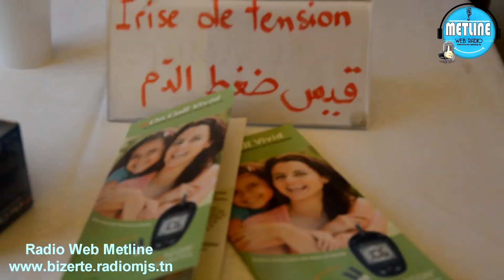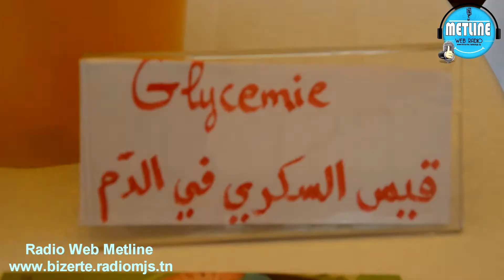حلوة الدنيا ناقصة سكر, تفقد روحك - radio web metline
نظمت اليوم 17 أفريل 2016 الغرفة الفتية العالمية برأس الجبل بالشراكة مع نادي ليونز الدولي والجمعية التونسية للمتقاعدين و الهلال الأحمر التونسي الهيئة المحلية برأس الجبل، قافلة صحية مجانية لفائدة متساكني مدينة رأس الجبل وأحوازها تحت عنوان "حلوة الدنيا  ناقصة سكر" و''تفقد روحك ..حاربي سرطان الثدي''، وذلك أمام المدرسة الإبتدائية الحبيب بورقيبة. وقد تضمنت هذه التظاهرة حلقات تثقيفية وعيادات مجانية في الطب العام، طب الأسنان، قيس ضغط الدم والسكري كذلك تحاليل طبية. شهد هذا اليوم إقبالا كبيرا تجاوز ال600 شخصا .
تصوير: إسلام بن أحمد
عمل صحفي: إنتظار بن أحمد
مونتاج: إنتظار بن أحمد